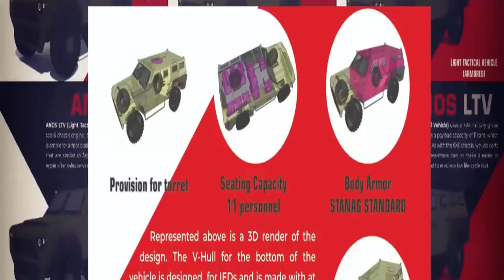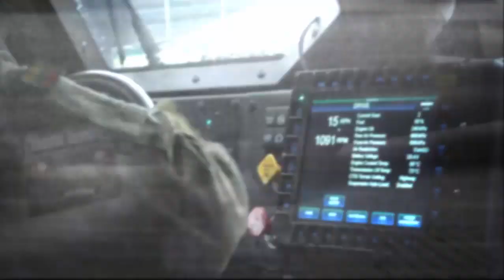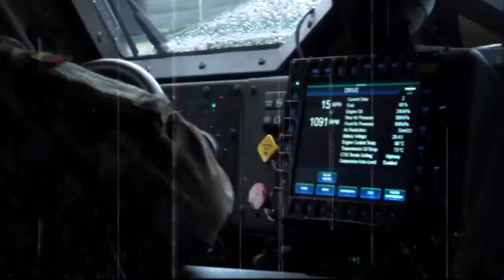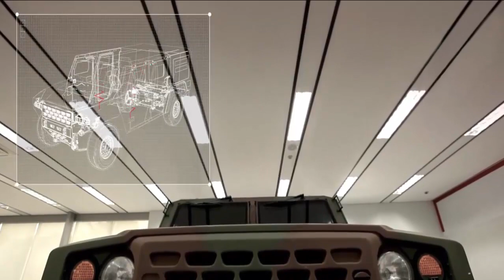Anos’ Light Tactical Vehicle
Filipino company Anos Research Manufacturing has shed some hints regarding their development of Light Tactical Vehicle to meet the requirements of the Philippine Army.
It would be remembered that Anos Research Manufacturing previously posted a concept design for a 4x4 armored LTV (1st photo) last June 2022.

Based on photos taken during ADAS 2022 some months ago and posted only recently by Anos' Facebook page, it appears that Anos is working with Turkish defense company Cukurova Defense, which builds multipurpose 4x4 chassis (2nd photo) and wheeled armored combat engineering vehicles, to develop Anos' offering for the Light Tactical Vehicle segment.